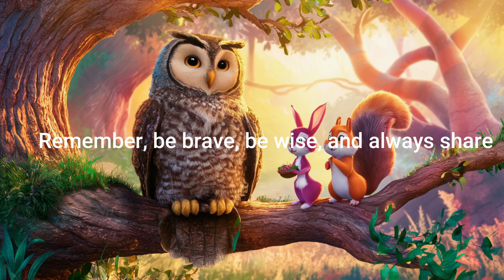Whispers of Verdantia: Olliver’s Enchanted Lessons | Bedtime Stories for Kids | Animated Fairy Tales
Join us on a whimsical journey through the enchanted forest of Verdantia, where wisdom and wonder intertwine. In this heartwarming tale, Olliver the wise owl shares a lesson of bravery, wisdom, and the joy of sharing with his forest friends. Perfect for kids and families, ‘Whispers of Verdantia’ is a magical story that will captivate your imagination and leave you with valuable life lessons. Tune in and let the magic of Verdantia inspire you!
Tiny Explorers Hub :
Welcome to Tiny Explorers Hub! We're your go-to destination for sparking a passion for reading and storytelling in children. Dive into our engaging videos where we bring classic tales to life, craft new stories together, and unleash the power of words through rhymes, sing-alongs, and playful poems. We make reading fun for everyone, creating a positive environment for learning.
Get our Course Transform Your Child into an Amazing Reader with Our Proven Formula::
Unlock Your Child's Reading Potential with Our Proven Formula! Discover the simple yet powerful method that empowers any parent to effortlessly teach their child to become an amazing reader. Say goodbye to struggles and hello to success! Dive into our transformative approach today.